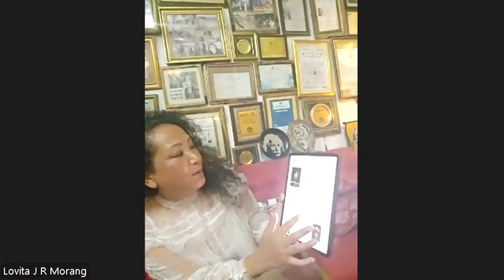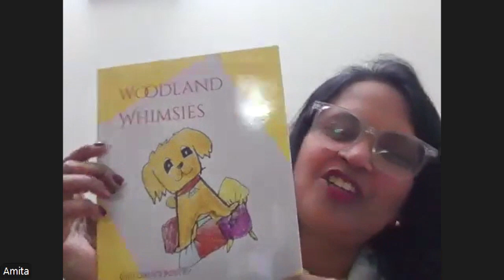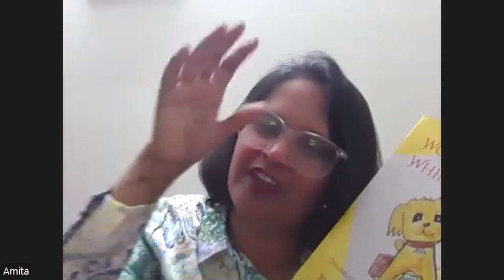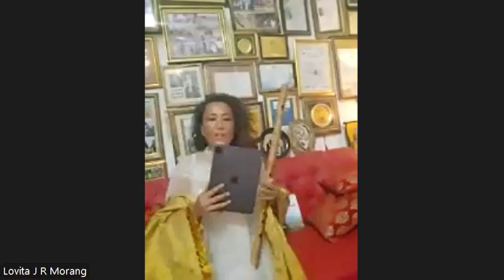Day 9 of SLF Online Meet